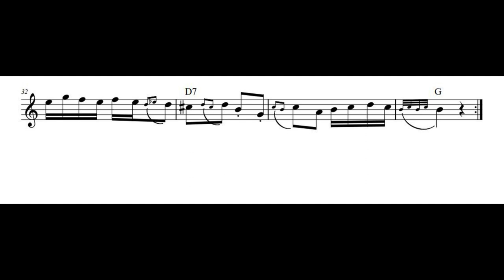Pevac kolo 1978 (Srboljub Miskovic)